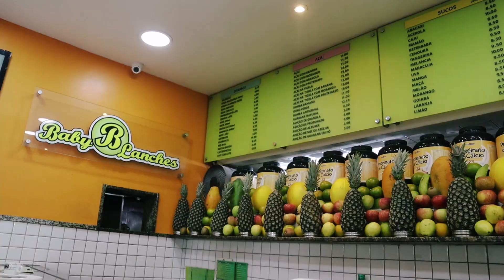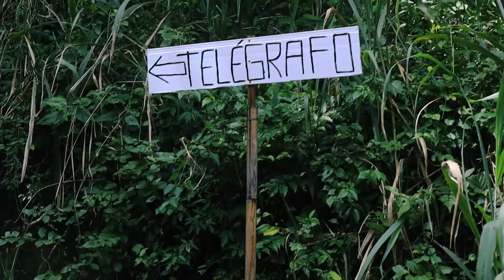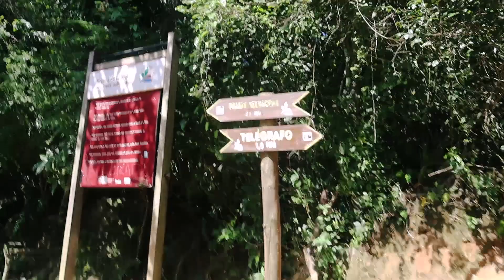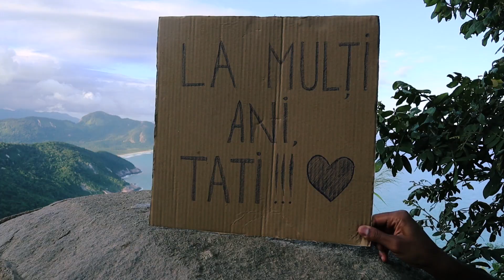MOST DANGEROUS photo location in RIO DE JANEIRO | Pedra do Telegrafo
People risk their lives to take a photo here | RIO DAY 8

You have certainly seen before, all over Instagram, the rock that seems to sit in the air. Yes, the famous Instagrammable stone is located in Rio de Janeiro, about an hour away from Copacabana beach. Two hours, if we consider the hike through the forest.

    Even if it is partly a simple optical illusion, you must know that the rock hanging 354 meters above the sea is not the safest place to take your selfies.

     The view is incredibly beautiful and the picture will surely get a lot of appreciation, but you must be precautious. You also need to be patient, because, to take a picture here, you will have to sit on a long line.

MUSIC

NOWE - Dream on
DIZARO - Sunny Day
Song: Simon More - Vanlife